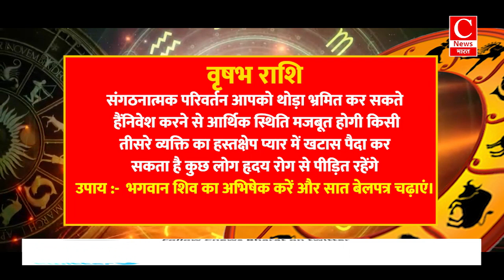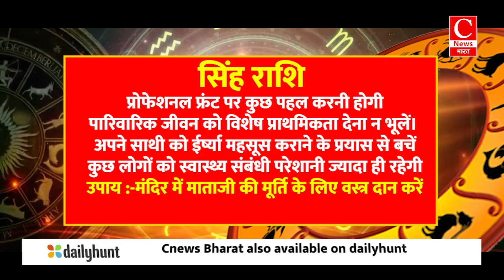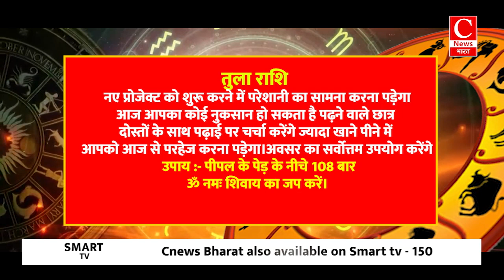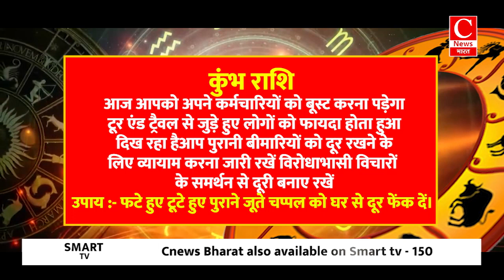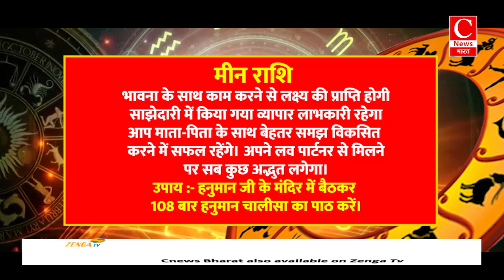Aaj ka rashifal 15 June 2024, Aries to Pisces todays horoscope in Hindi || Cnews Bharat